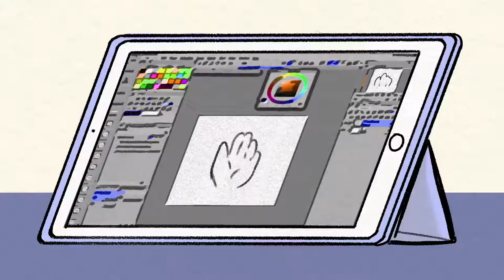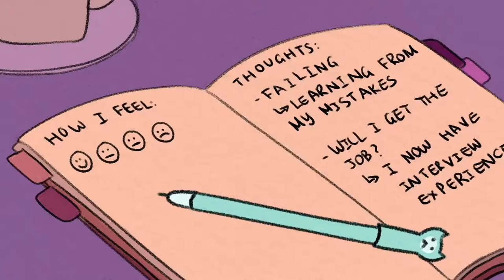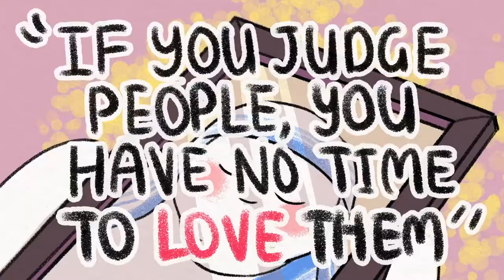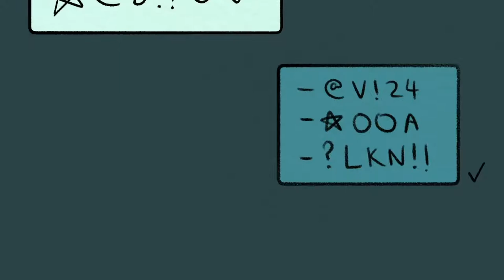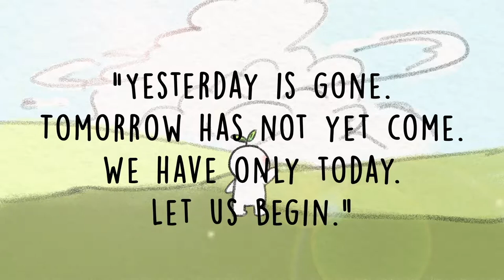8 Ways to Become More Emotionally Mature 1080p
Are you emotionally mature? What does it mean to be emotionally mature? When someone is emotionally mature, they can manage their feelings in nearly any situation. People with emotional maturity possess empathy for others and often know how to de-escalate a conflict if necessary. They’re the person you go to when you have a tough issue you need to talk about. So, to help you get a grasp on your emotions, here are a few tips on how to be emotionally mature.

Script Writer: Michal Mitchell
Script Manager: Kelly Soong
VO: Amanda Silvera
Animator: Yussie (new animator)
YouTube Manager: Cindy Cheong